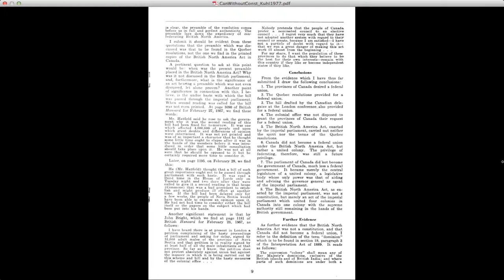Canada Without a Constitution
The document was provided by this website, and with gratitude to the author, publisher, distributor: